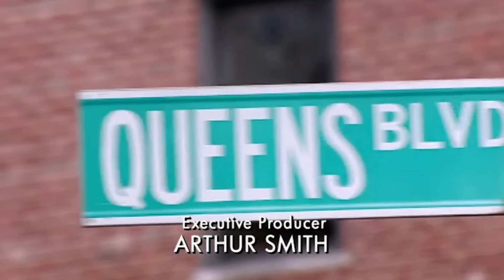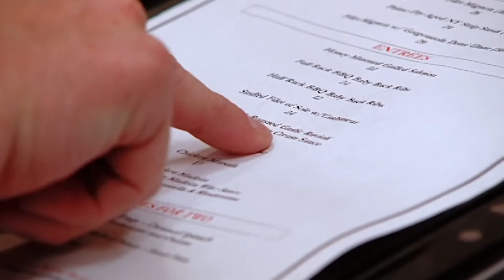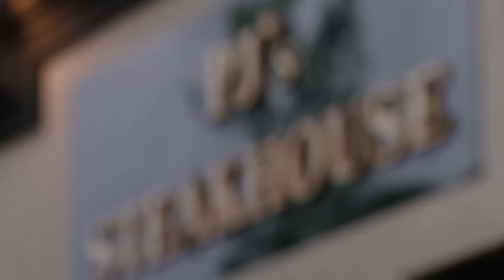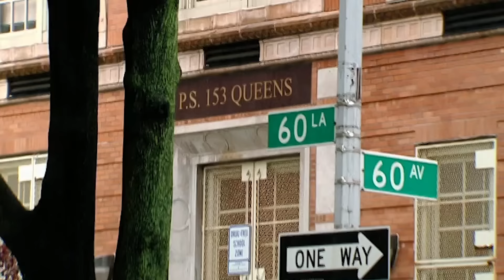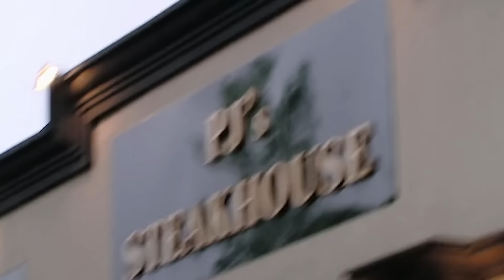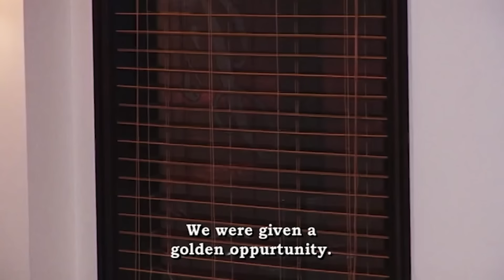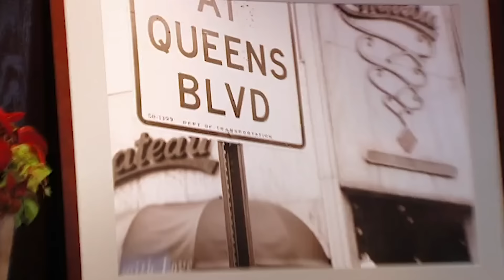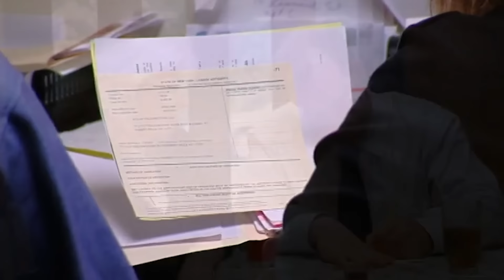Gordon Ramsay Finds Plastic In His Food | Kitchen Nightmares FULL EP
Gordon Ramsay visits PJ's Steakhouse, where only two steaks are served.